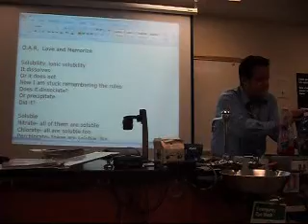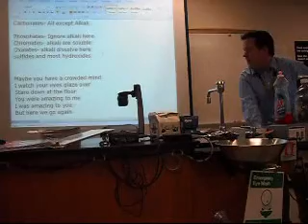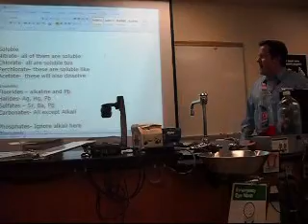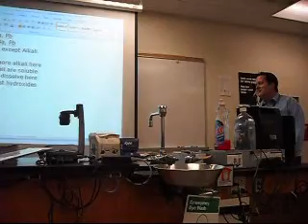Love and Memorize (Solubility Rules)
Mr. Craddock with another song :)